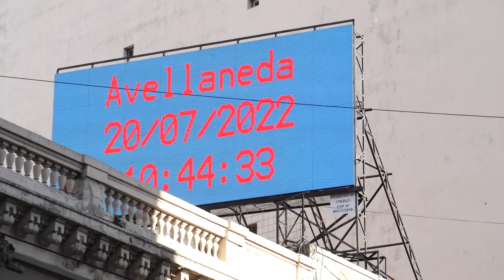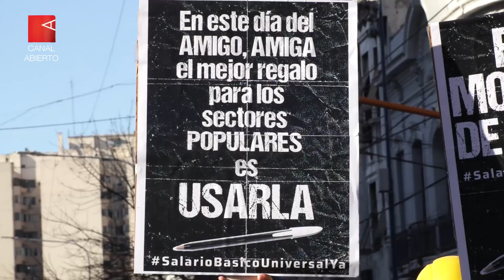Masiva marcha al Puente Pueyrredón por la gravedad de la situación social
Organizaciones populares y sindicatos realizaron una jornada nacional de marchas y cortes en todo el país para reclamar un Salario Básico Universal y medidas de emergencia para los sectores más afectados por la crisis. Contundente mensaje al Gobierno.